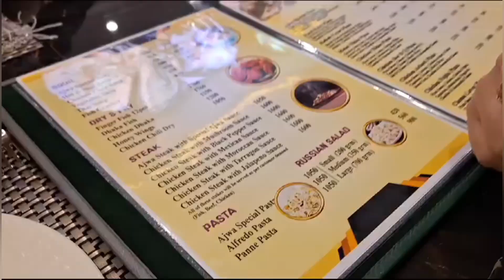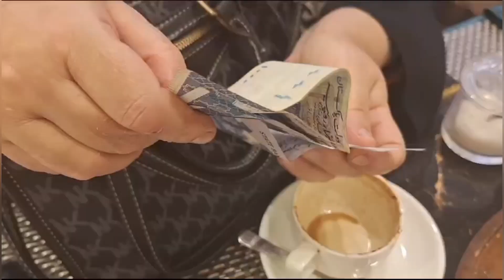Ajwa Pizza|Family time